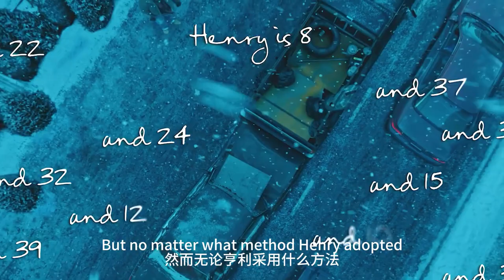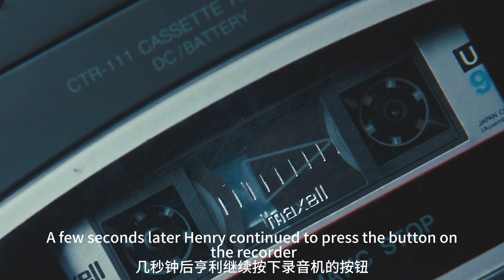【科幻戰艦】6岁小女孩一生去等候38岁的丈夫，男人穿越152次只为见最重要的她，逐渐明白爱情的真谛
簡介：本剧改编自Audrey Niffenegger的同名小说，讲述Clare及Henry之间复杂、科幻的爱情故事。
　　因为Henry拥有穿梭时空的能力，但他却没法控制，因此两人虽然相爱却经常没法长久待在一起。